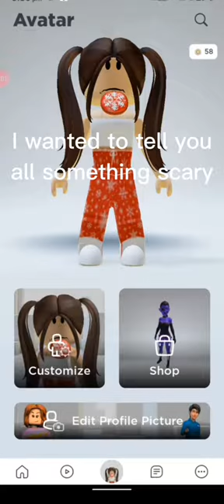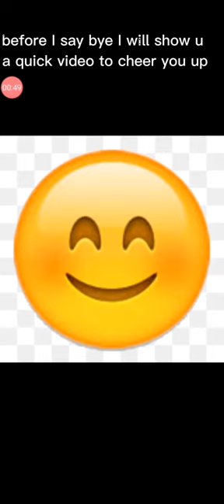Scary but watch the end🤣